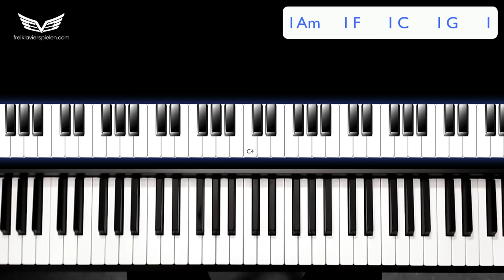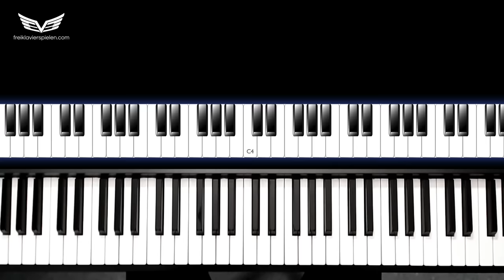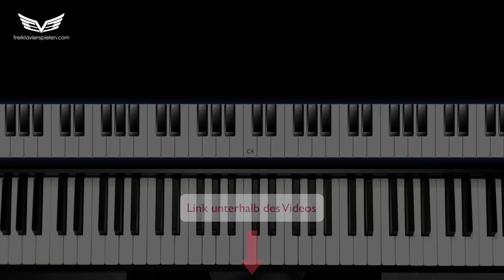Der geniale Klaviertrick der Weltstars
✅ GRATIS PDF: 60 AKKORDE IN NUR 30MIN LERNEN

Es gibt einen genialen aber einfachen Klaviertrick, den die Weltstars immer wieder anwenden. Der Klang, der damit entsteht, ist super schön und geht sofort ins Ohr, so dass damit schon unzählige Welthits geschrieben wurden.

Mit diesem Video wirst du diesen Trick kennen und spielen lernen. Und das erst noch genau im Stil von 3 weltberühmten Hits, welche wir in diesem Video zusammen genauer anschauen werden.

⏱ Zeitstempel
01:06 Töne für beide Hände
02:50 Hit 1
03:16 Begleitmuster 1
04:02 Melodie mit Zwischentönen
04:59 Hit 2
05:30 Melodie Variationen
06:19 Begleitmuster 2 und Akkordfolge
06:56 Beispiel Improvisation
07:30 Hit 3
08:05 Töne und Akkordfolge
08:44 Rhythmus Version 1
08:28 Rhythmus Version 2

Viel Spass und Freude am Klavier!

Bis im nächsten Video
Daniel von Freiklavierspielen